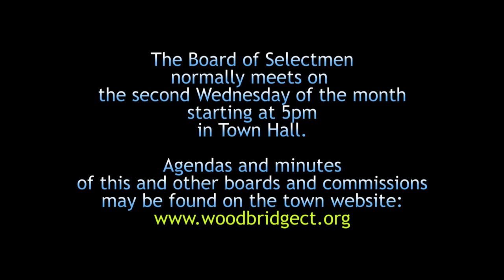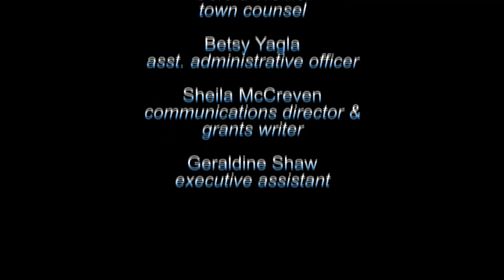Board of Selectmen - 07/10/19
This recording begins after a half-hour of executive session to discuss security issues.  The usual monthly reports + Selectmen liaison and committee assignments for the ensuing term.  2019 road paving schedule.  Bid award for the Old Fire House, to be reconfigured as a community use space. Update on auction for equipment at the former CCW clubhouse. Follow-up on Darling House issue. Resignation of Dwight Rowland from the Recreation Commission, now that he is on Board of Selectmen.